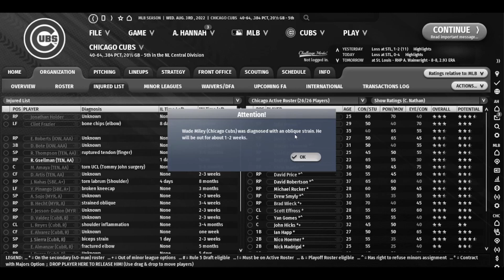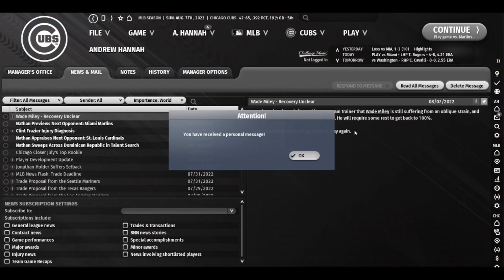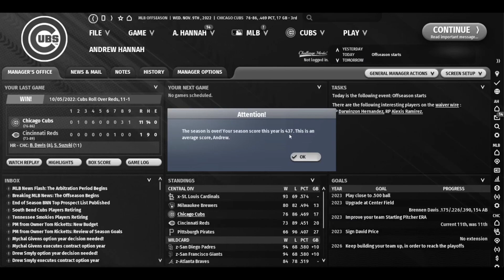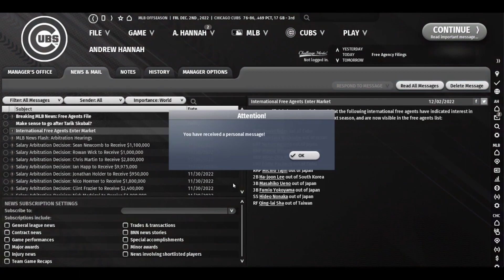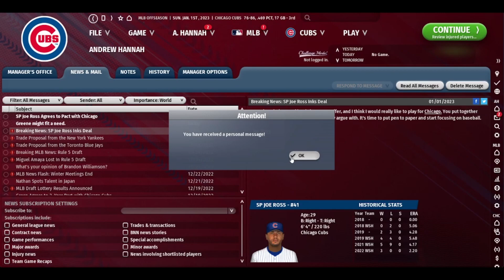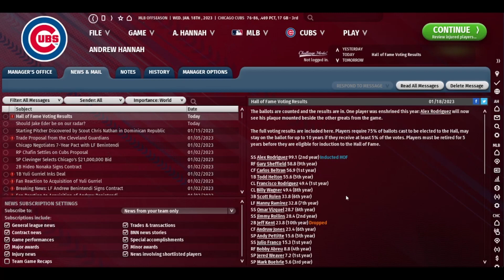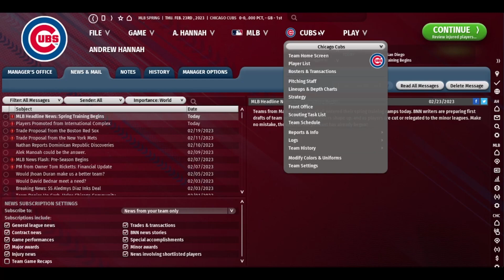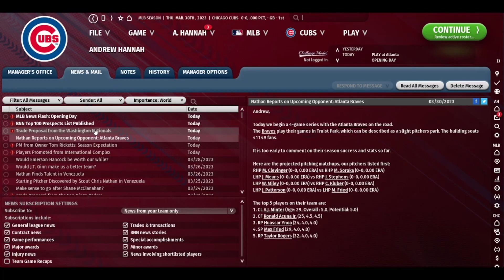OOTP 23 - Chicago Cubs Rebuild - Out of the Park Baseball 23 - Episode 2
Welcome back everybody. In this episode we finish out the remainder of the season as my 2 least favorite teams made the world series because fate is funny like that. We then went on into the offseason and made some signings to try and get these boys back on track.